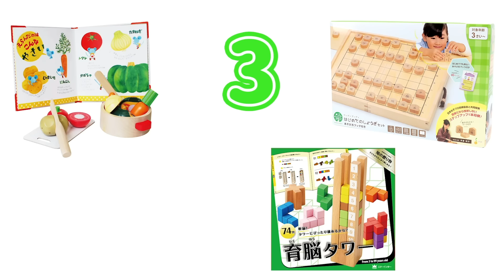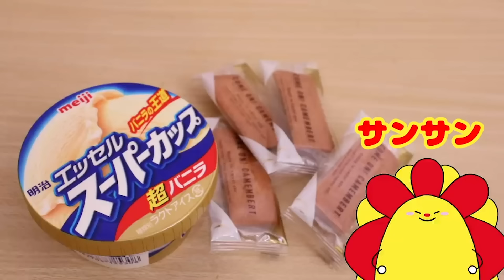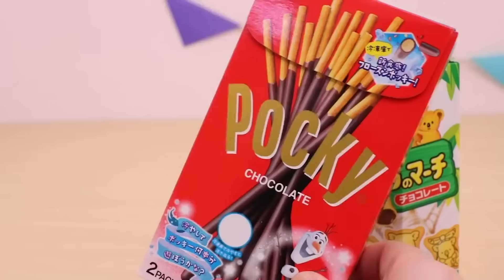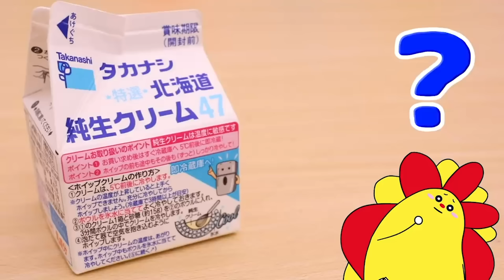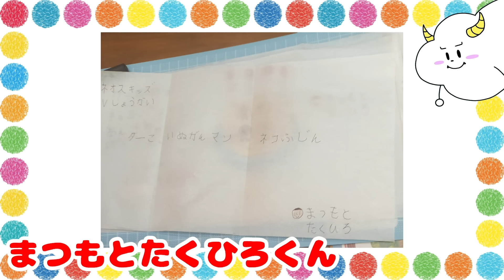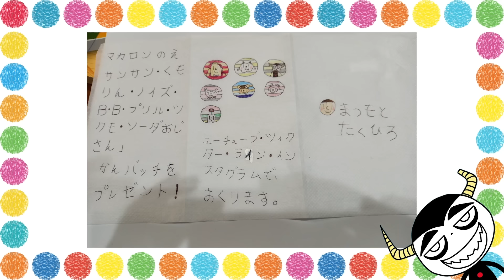入院してママとお別れ!？風邪をひいたらウソつかないでお母さんにちゃんと言えるかな?・親子向け知育教育★サンサンキッズTV★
知育(ちいく)おもちゃ4つをレンタルできる『オモチャブ』が、夏(なつ)にスタートよてい！

3~6歳のお子様向けに、動画で「楽しく学べる」体験の提供を目指しています♪